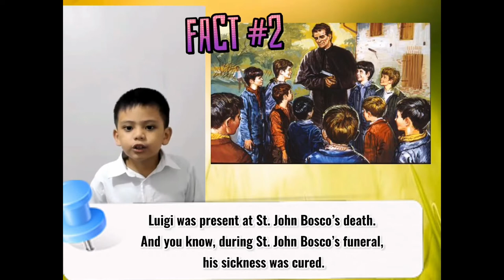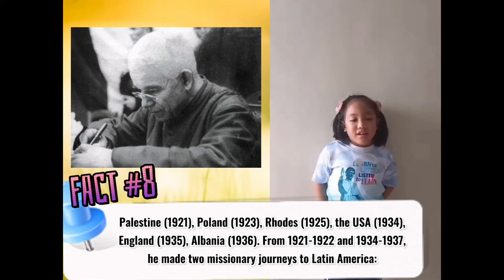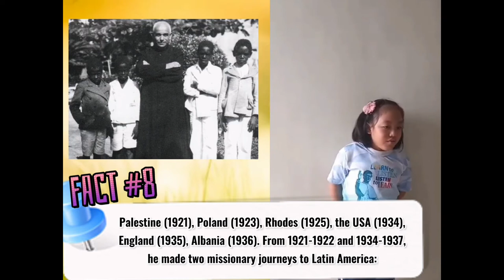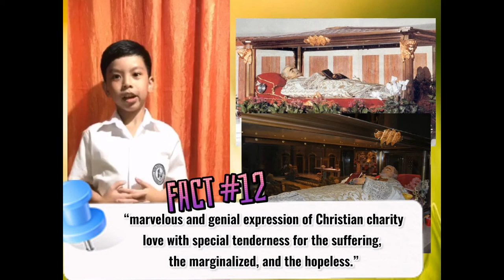CLASS FEAST DAY - GRADE 1 - ST. LUIGI ORIONE